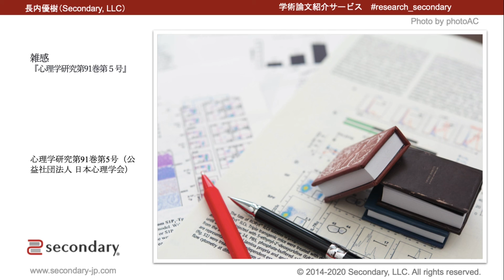雑感『心理学研究 第91巻第5号』（学術論文紹介サービス research_secondary ） [Preview]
Presenterから一言：空気を読めない言動を見聞きさせられた自分たちは被害者だ、というような雰囲気を出してしまったら、そこに、いじめの要素を感じ得ないですけどね。僕は苦手ですね、このテーマ設定。（長内優樹）

▼ 学術論文紹介サービス「リサーチセカンダリー」